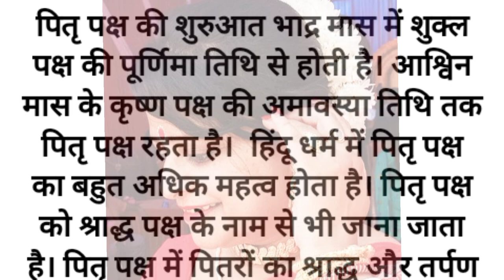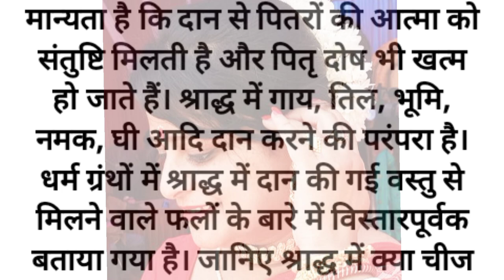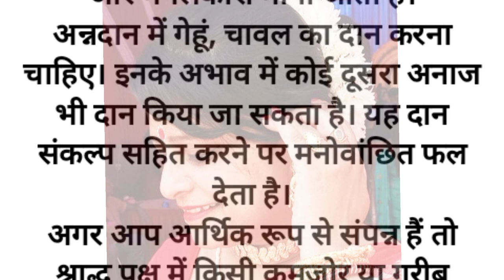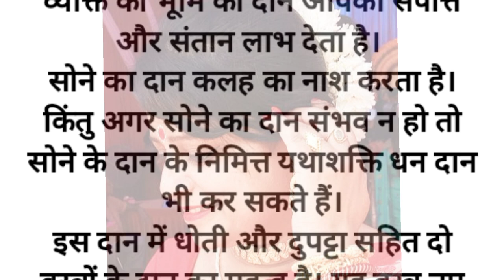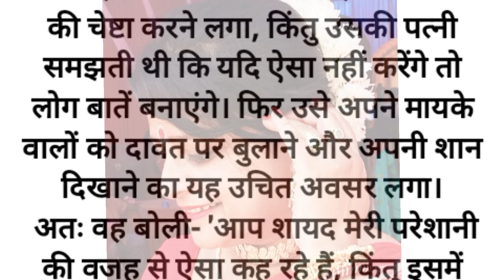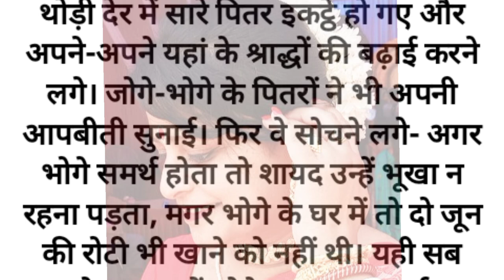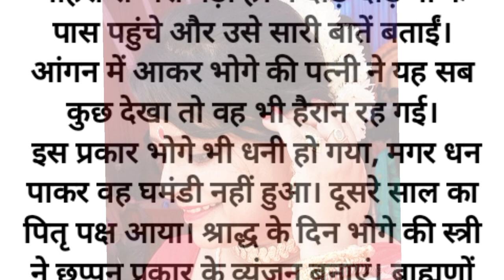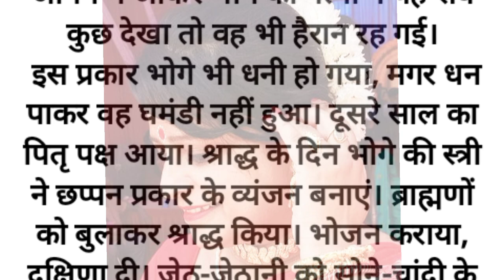Pitra Paksh Kab Se Shuru Hai 2024 | Shradh Paksha 2024 |Tarpan Kaise Kare? | Pitru Paksh Ki Katha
2024 pitru paksha date
2024 में पितृ पक्ष कब से शुरू है
2024 में पितृ पक्ष कब से है
2024 में पितृ पक्ष कब है
Pitru Paksha 2024 Start Date and End Date
pitru paksha 2024 dates in hindi
pitru paksha 2024 kab se start hai
pitru paksha 2024 start date
pitru paksha 2024 start date and time
pitru paksha 2024 start date and time in hindi
pitru paksha 2024 start date in hindi
easy tarpan vidhitarpan vidhi kaise karenrapan vidhi
Tarpan Kaise Kare?
क्या है तर्पण करने का सही तरीका
vrat katha
श्राद्ध की कहानी
श्राद्ध का क्या महत्व है
श्राद्ध पर्व की पौराणिक कथा
श्राद्ध की कथा
श्राद्ध पक्ष की कथा
श्राद्ध कथा
श्राद्ध के कथा
पितृ पक्ष श्राद्ध की कथा
श्राद्ध की कथा सुनाई
श्राद्ध के कहानी
श्राद्ध पक्ष की कहानी
श्राद्ध की कहानी सुनाओ
श्राद्ध पक्ष की कहानी सुनाओ
श्राद्ध की विधि
श्राद्ध क्यों किया जाता है
Pitru Paksh Ki Katha
hindi kahani
hindi kahaniyan
hindi story
hindi stories
bhakti story
bhakti kahani
bhakti kahaniya
moral stories
moral story
moral kahani
moral kahaniya
bedtime story
kahaniyan
kahani
written story
Hindi story written
kahani written
likhit storywriting story
likhi hui stories
hindi story text
written kahani
text story